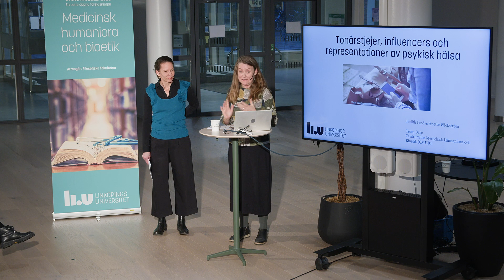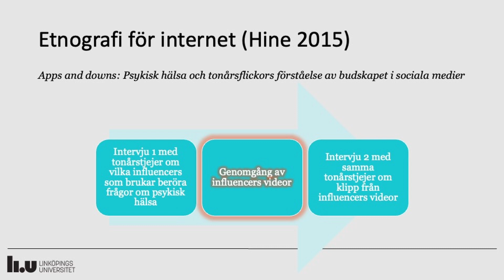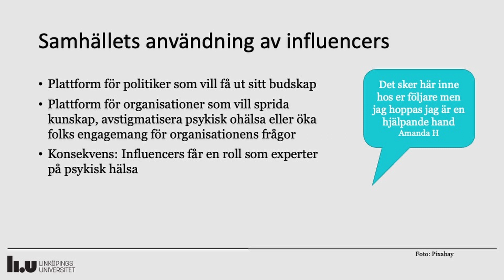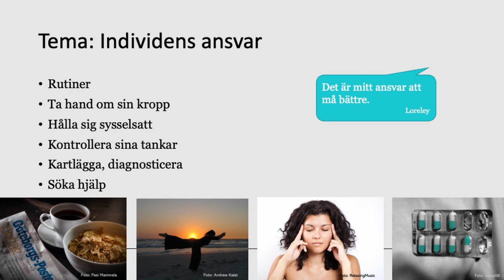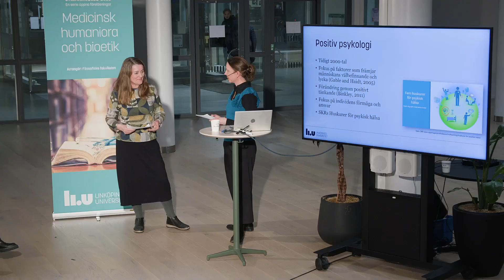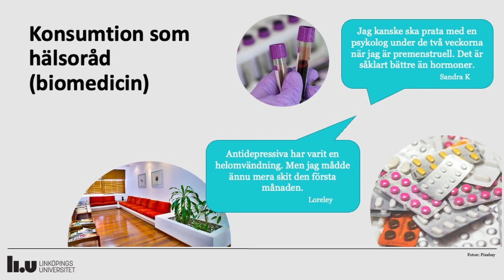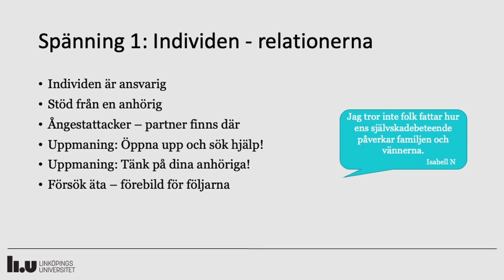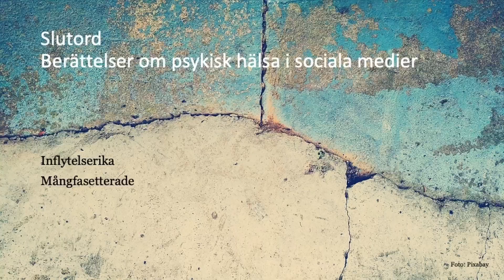Strimman: Tonårstjejer, influencers och representationer av psykisk hälsa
Vad har intima berättelser om psykiska problem på Youtube för betydelse? Forskningsprojektet Apps and downs kombinerar analyser av Youtube-videos med intervjuer med tonårstjejer. Här undersöks vilka representationer av psykisk hälsa och ohälsa som förmedlas av influencers som enligt tonårstjejer återkommande berör dessa ämnen i sina videos. I deras
videos varvas peptalk och råd till följarna med olika uttryck för dåligt mående framför kameran, tårar varvas med marknadsföring av skönhetsprodukter och älska dig själv-uppmaningar med självförbättringsdiskurser. Hör Judith Lind, universitetslektor i Tema barn, och Anette Wickström, biträdande professor i Tema barn berätta om forskningsprojektet.